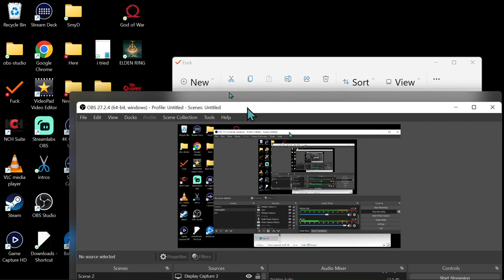Can I get A PVP Win Challenge 2022 (Vare Quest) | Ep 59 | Crazy Town Gaming